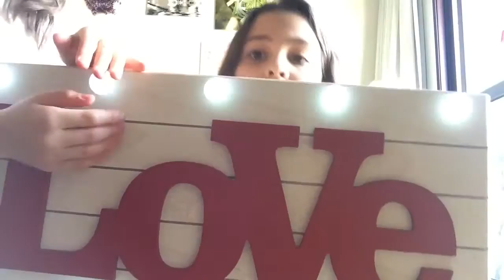Vlog : Shopping + comprinhas